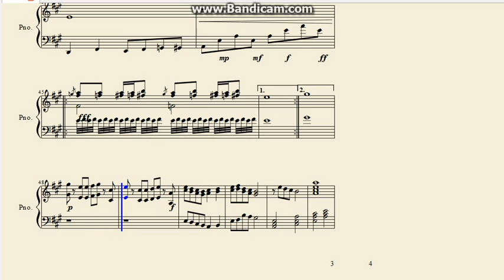The 'Not-So' Smooth Criminal - Original Composition for Piano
Something I came up with. Sounded like a chase between the police and a criminal, at least to me... I hope you like it!

Also, check out my Facebook page to keep up-to-date with my videos and when they'll be uploaded.

This was made on Musescore. for more information.